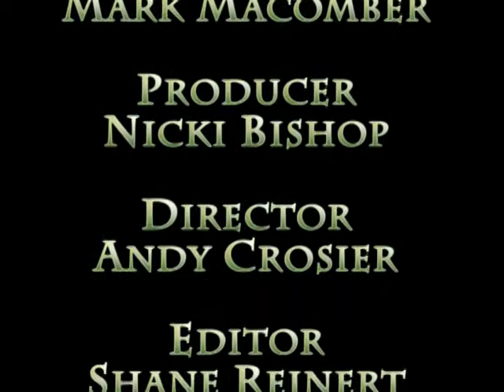Digitally Speaking show 2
This episode of Digitally Speaking with hosts Mark Macomber and Michelle Beckham discusses the importance of creating a strategic social media marketing plan; having a clear call to action and determining where your target market hangs out online.  We use Mark Macomber's entertainment business as an example of how an entrepreneur or small business owner goes through the decision-making process to create a  strategic digital marketing plan that will help meet objectives.  We focus on Facebook Pages in this show and spend some time on Twitter marketing emphasizing the importance of having a great content strategy and an engagement strategy for every social media platform.